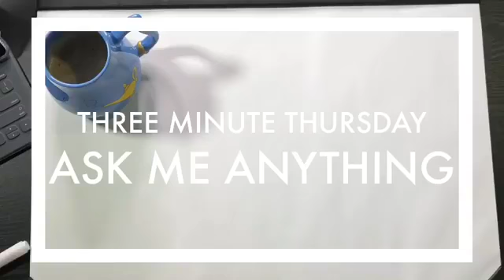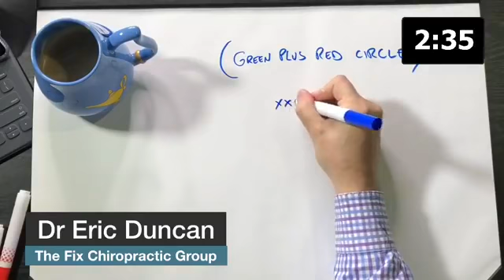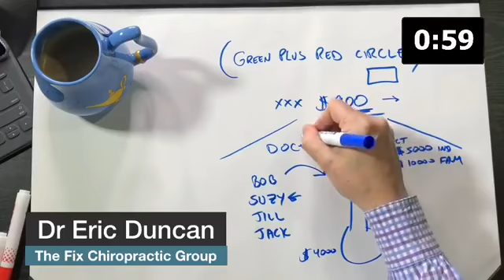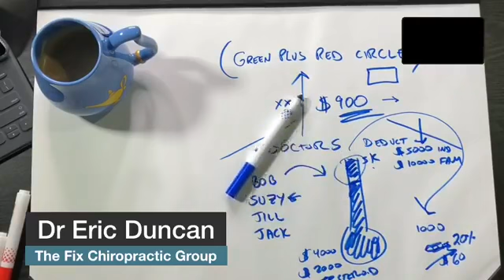3 Minute Thursday Episode 1 - Ask Me Anything - What is a deductible?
Every Thursday I will be answering question your questions on anything health related (and sometimes I'll answer any questions), feel free to comment in the comment section below if you want your question answered in next weeks 3 Minute Thursday.  I am a chiropractor in southeast Michigan offering a variety of services for patients that are looking for a solution for their pain.